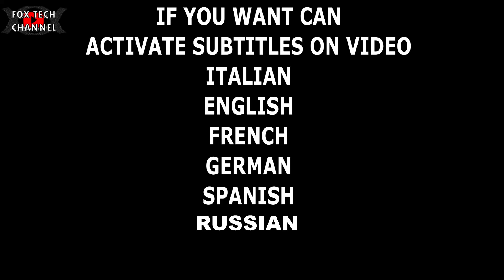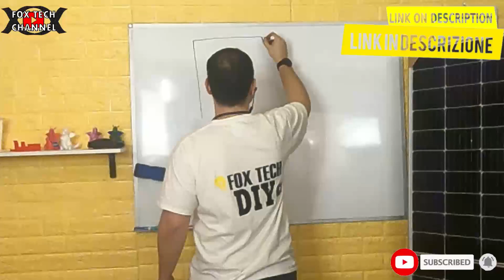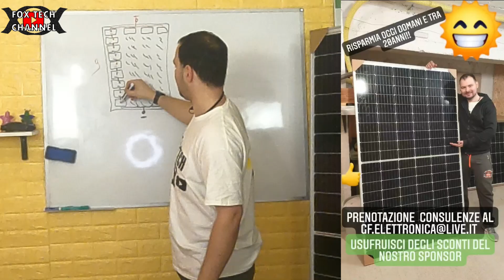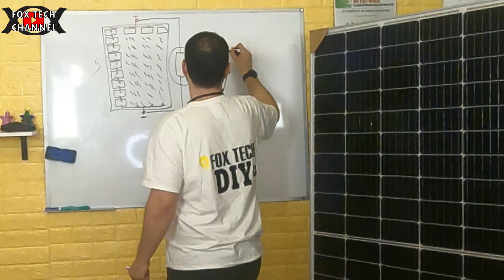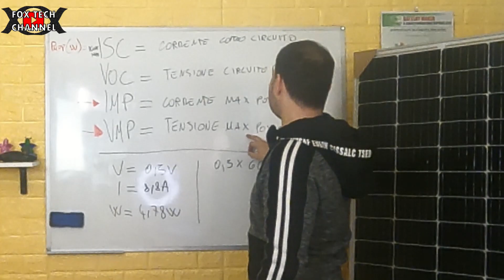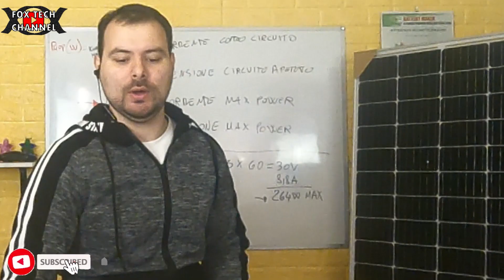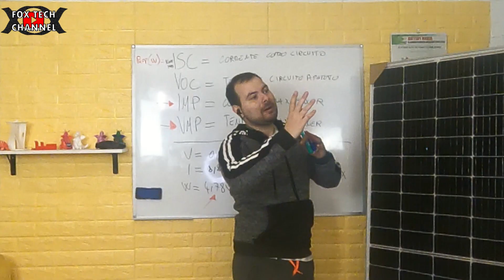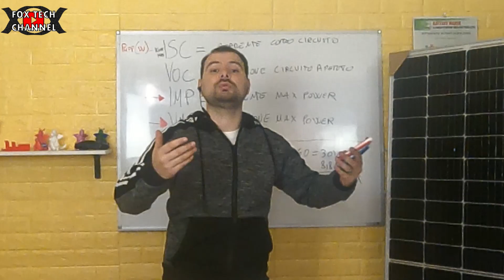COSTRUIAMO UN PANNELLO SOLARE ARTIGIANALE - FAI DA TE SOLAR PANEL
🔴Oggi vedremo come realizzare un pannello solare fotovoltaico,acquistiamo le celle solari ,la struttura in plexiglass,la cavetteria.